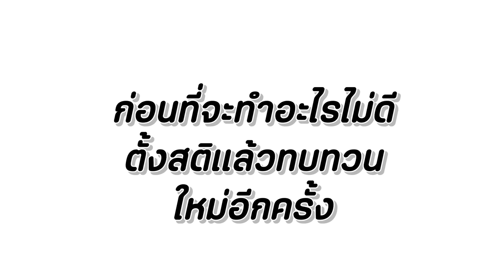ขี้โกง กินส้มตำไม่จ่าย หนังสั้น Happy Channel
ขี้โกง กินส้มตำไม่จ่าย